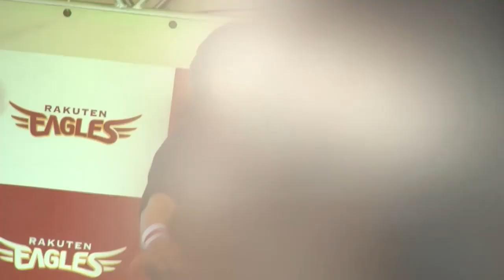Just friends 元東北ゴールデンエンジェルス 小野一美